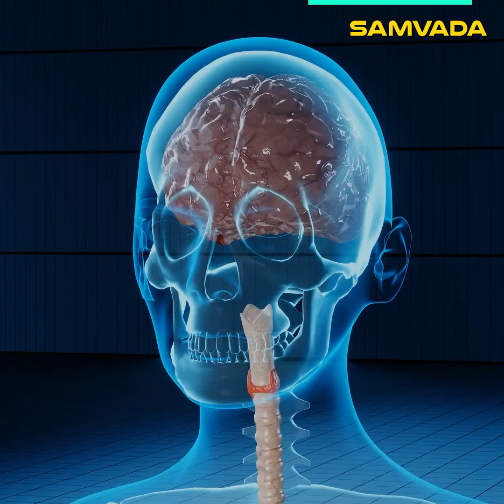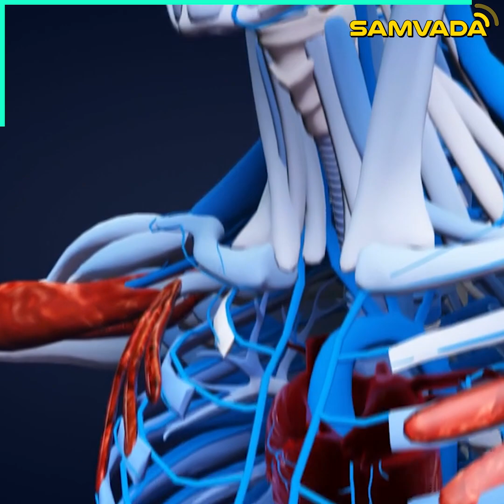ದೇಹದ ತ್ಯಾಜ್ಯ ನಿವಾರಣೆಗೆ ಕಟಿಸ್ನಾನ ಸಹಕಾರಿ | ಆರೋಗ್ಯಮಸ್ತು | Dr. Shrivatsa bharadwaj